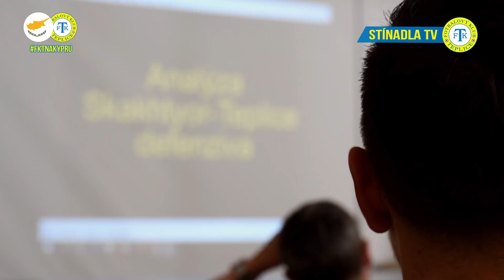Soustředění na Kypru - den osmý (2.2.2018)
Další den kyperského soustředění je za námi, podívejte se jak vypadal.